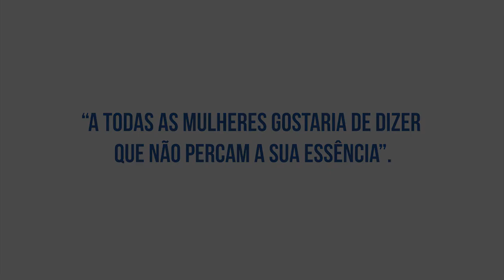As Mulheres na Freguesia | Ângela Semedo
Psicóloga, trabalha na área social como animadora sociocultural, uma área que lhe possibilita uma intervenção diversificada que passa pela criação de conteúdos para crianças e jovens mas sobretudo pelo acompanhamento local de pessoas condicionadas ou em estado vulnerável.
Segura da sua condição de mulher, apela a todas as mulheres para olharem para dentro e não perderem a sua essência, num mundo em que as desigualdades entre os dois géneros (masculino e feminino) ainda são muito visíveis.